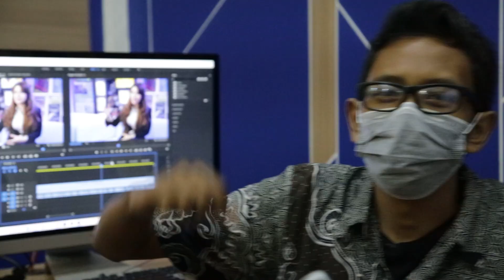KEPALA BNN RI LAUNCHING LAGU "WAR ON DRUGS"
Kepala Badan Narkotika Nasional Republik Indonesia Dr. Petrus Reinhard Golose bersama pejabat tinggi utama, pejabat tinggi madya dan pejabat tinggi pratama hadir dalam acara launching lagu "War On Drugs" yang digelar di lapangan Helipad, Balai Besar Rehabilitasi Lido BNN RI, Bogor, Jawa Barat.

Para petinggi BNN RI dan jajarannya di bawah komando Kepala BNN RI tampak semangat dan tampil memukau dalam balutan koreografi lagu War On Drugs yang ditampilkan dengan berbagai gaya dan formasi.
Imaniar mengarahkan berbagai macam koreografi sehingga  terlihat formasi yang rapi, kompak, dan menarik dalam rangka  menggelorakan semangat War On Drugs menuju Indonesia Bersinar.

Pembuatan lagu "War On Drugs" ini merupakan salah satu bentuk penyampaian pesan sosial dari musisi Indonesia untuk memberikan pemahaman kepada masyarakat luas mengenai bahaya narkoba dan semangat bersama untuk menyatakan perang terhadap narkoba.

Kepala BNN RI menyampaikan apresiasi dan mendukung penuh launching lagu "War On Drugs" ini dan berharap dapat menjadi jembatan bagi masyarakat Indonesia untuk lebih memahami tentang bahaya narkoba terutama di kalangan anak muda. (HNY)